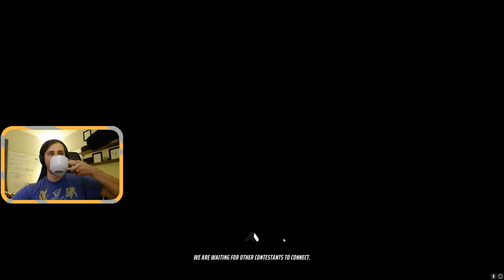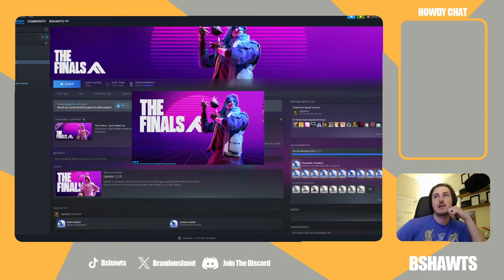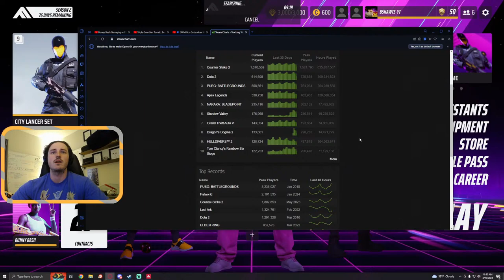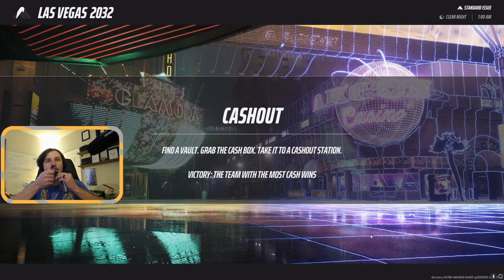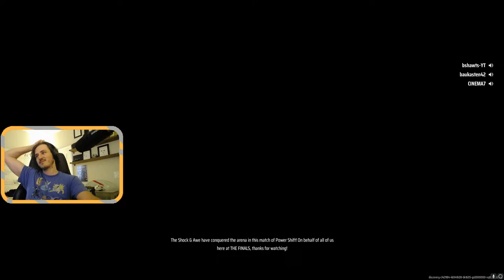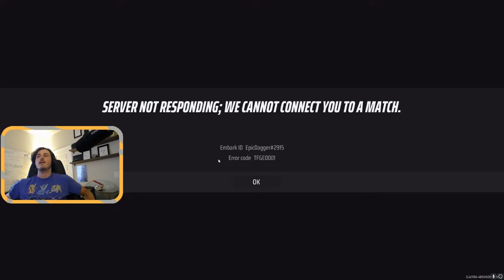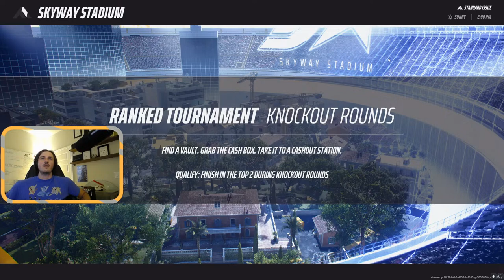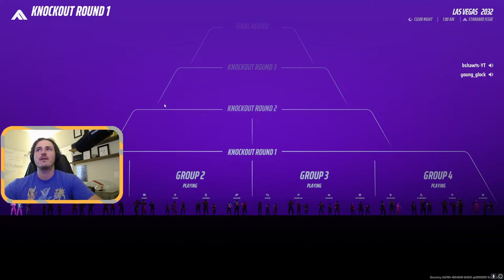Bunny Bash Gameplay + Free Rewards THE FINALS Season 2 Livestream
The Finals Easter Event Livestream Gameplay!

Goofy creative gamer wanting to inspire other creators by pushing through all life's obstacles. Let's Create something you've always wanted to!

Want to help the stream? Then just smile :)